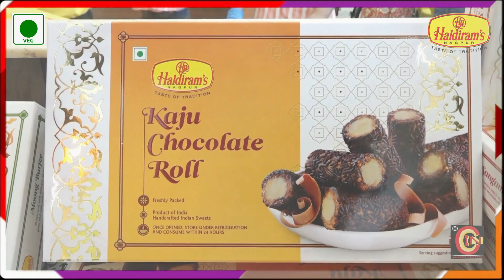तुमसर टाउन से रामटेक तक पटरी बिछाने की वर्षों से की जा रही है मांग !!